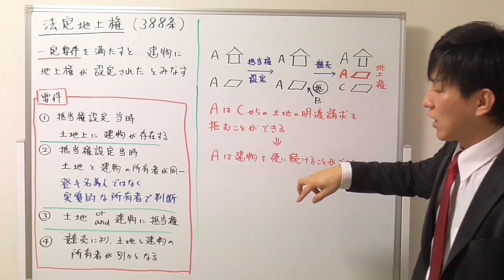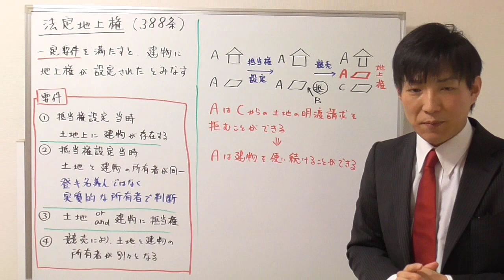【宅建】法定地上権とは？